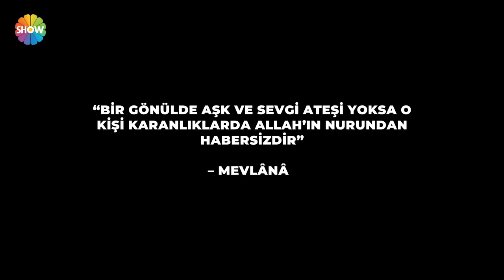Bir Şansım Olsa 81. Bölüm | 23 Ekim 2021